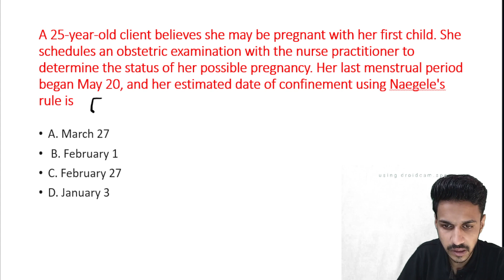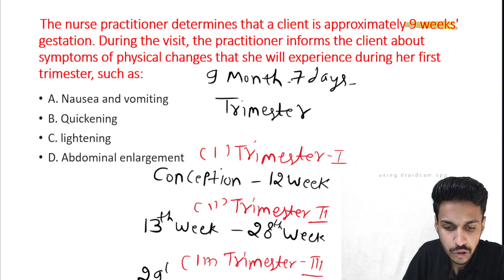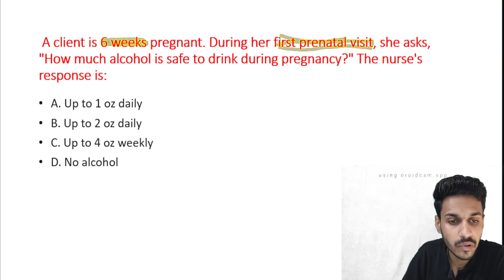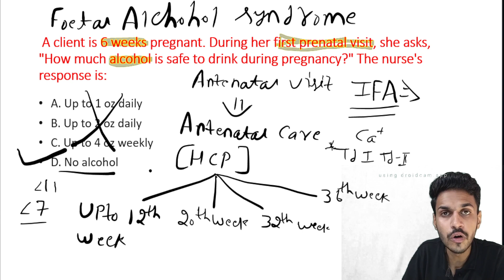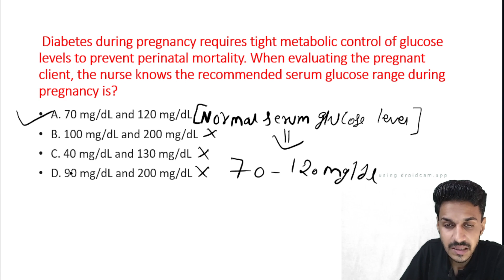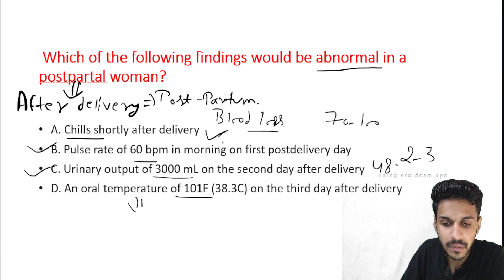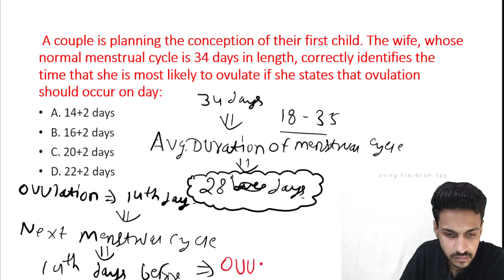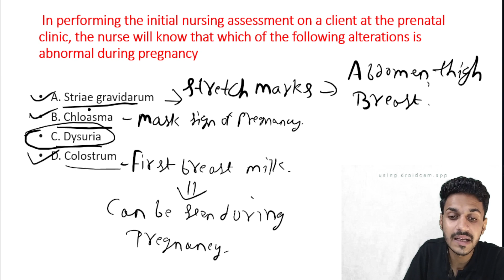obstretic and gynecology MCQs // OBG - important MCQs // NORCET // CHO // RRB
OBG MCQs I norcet special questions I RRB II NORCET II AIIMS